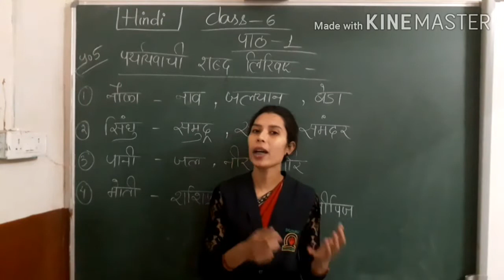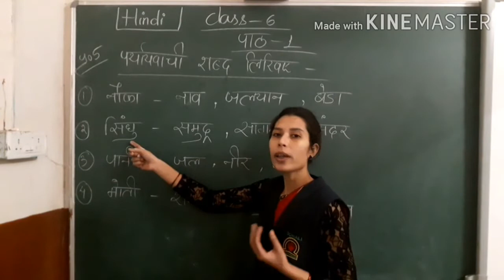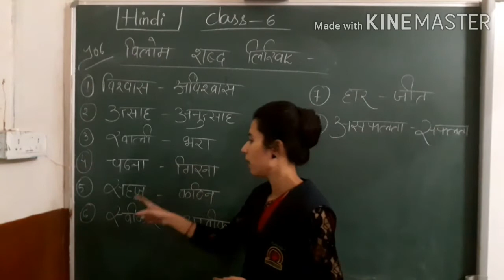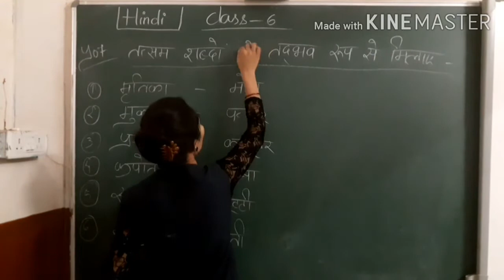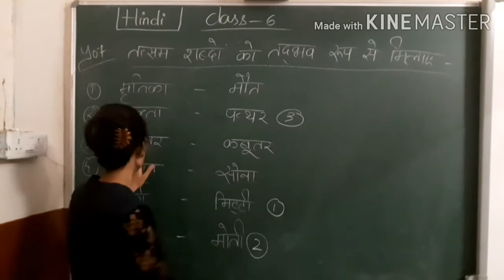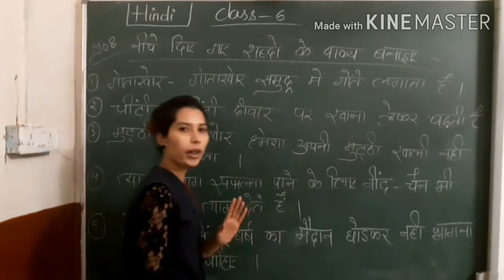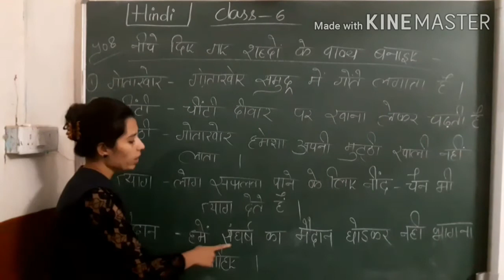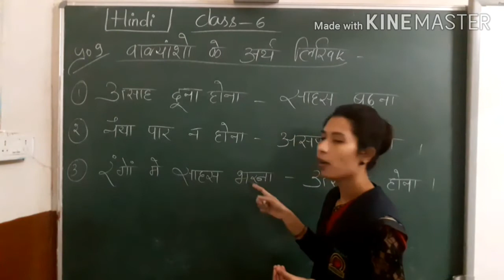CLASS - 6 , HINDI , PART - 1